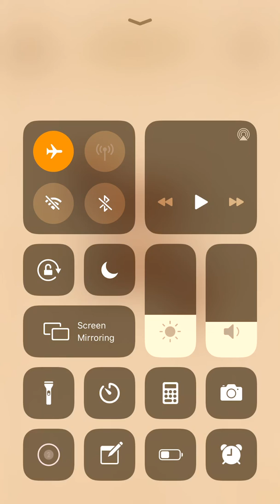Fit Wood Ball 3D Fun Stack Level 31 32 33 34 35